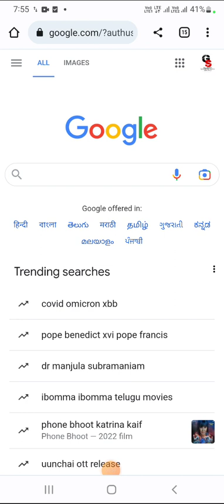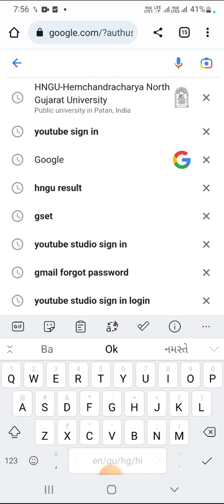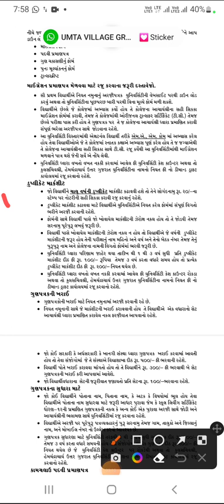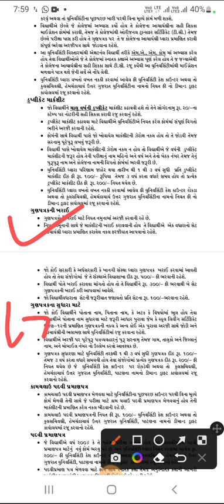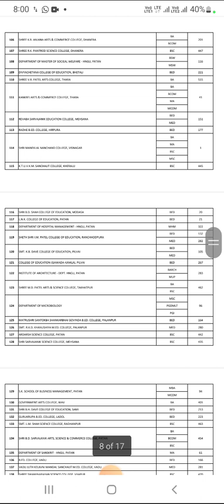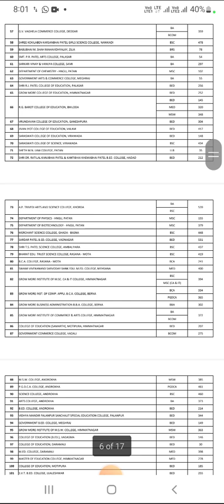Migration certificate, duplicate marksheet Hngu - deegre certificate download Hngu from 2023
Migration , duplicate marksheet Hngu - deegre certificate download Hngu from 2023

 Migration certificateb, duplicate marksheet Hngu - deegre certificate download Hngu from 2023

6.. PHD ENTRANCE EXAM 2022.RESERCH METHODOLOGY IMP MSQ LINK

7..👉..  GUJRATI SAHITYA - KETLIL JANITI KRUTI..

8 Aristotle jivan kavan UGC NET - GSET GUJRATI paper - 2

9.. ધોરણ - 12 Gujrati paper solution link

10..  HNGU UNIVERSITY BA SEM - 6 GUJRATI - 609 imp

GUJARATI SAHITYA
SAHITYA
GUJRATI SAHITYAKAR..